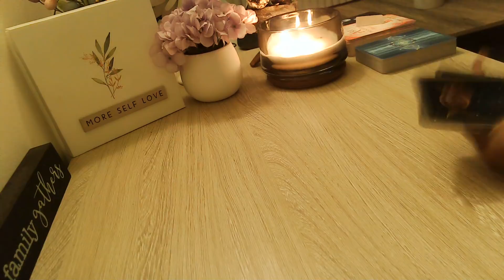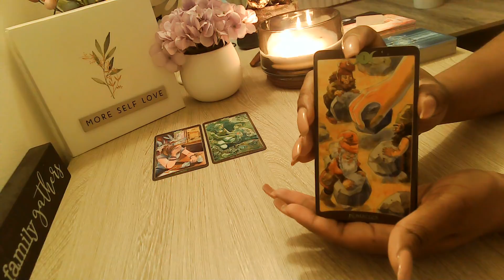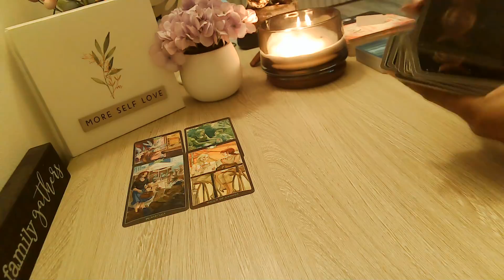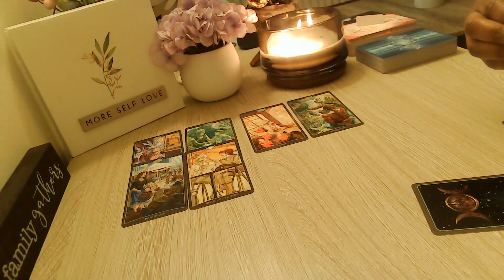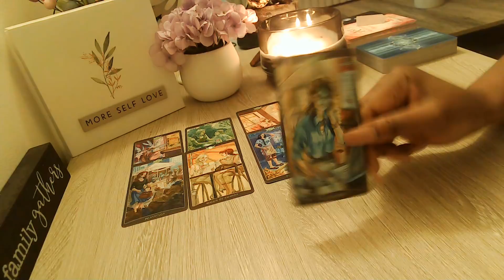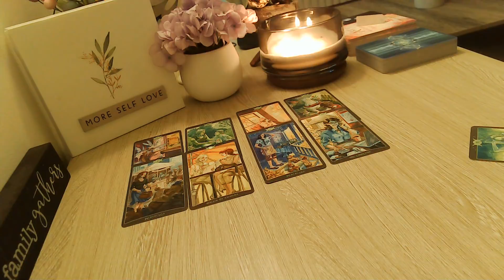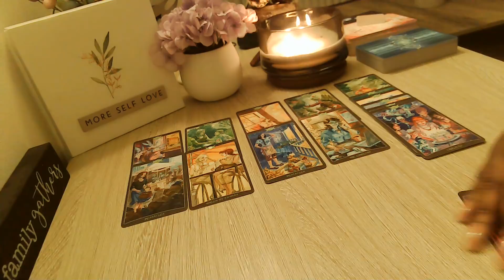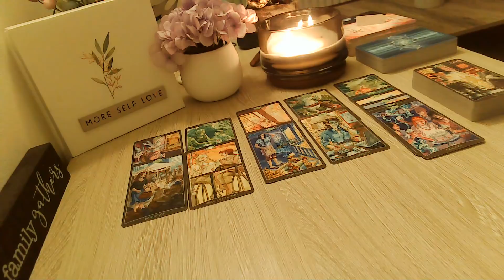Virgo ❤️❤️Dear Virgo After Dark Reading❤️You Haven't Seen Nothing Yet! ❤️❤️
Welcome, Everyone!! 👋

🔽***UPDATE 🔽
Extended readings are now called Episodes: